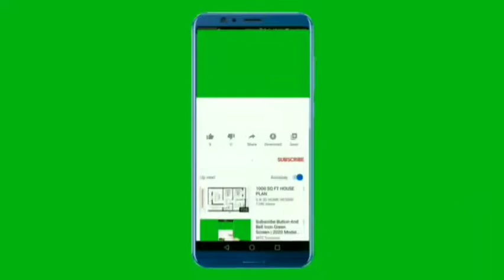Udaya Kiranalu Promo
Udaya Kirnalu promotional video.